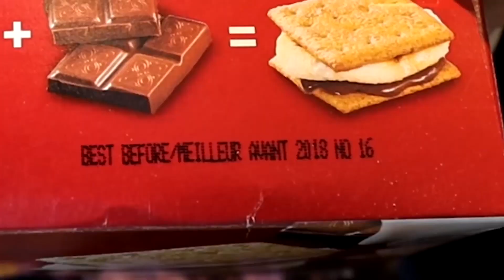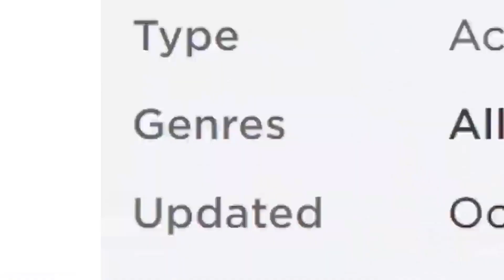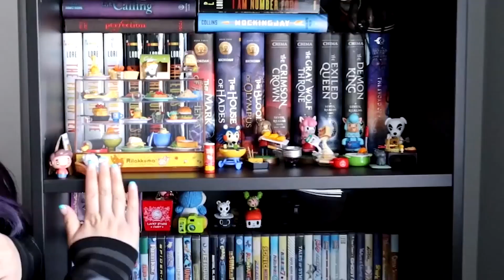Itsfunneh Vs Fgteev Who Is The Better Roblox Youtuber!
Welcome to Blox Pedal!

Today we find out Itsfunneh Vs Fgteev Who Is The Better Roblox Youtuber!! Want to know WHO?? Watch the video to find out!

ALSO, turn our post notifications on so you never miss an upload from us in the future!

If You Enjoyed Today's Video Make Sure To Check These OUT!!